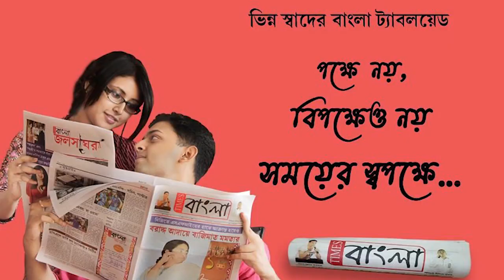উত্তরপাড়ায় আবাসনের বন্ধ ঘর থেকে বছর পঞ্চাশের মহিলা মৃত দেহ উদ্ধার ঘিরে ব্যাপক চাঞ্চল্য